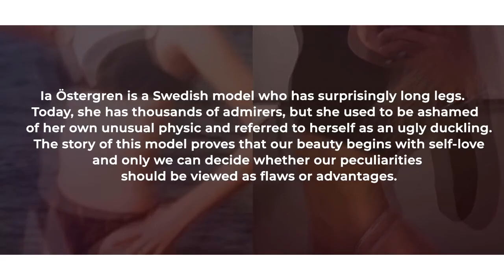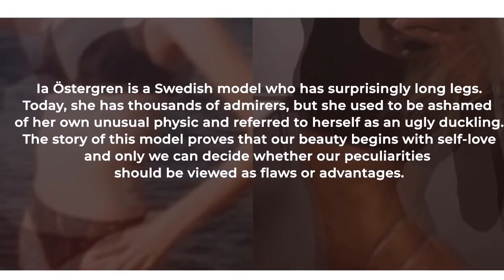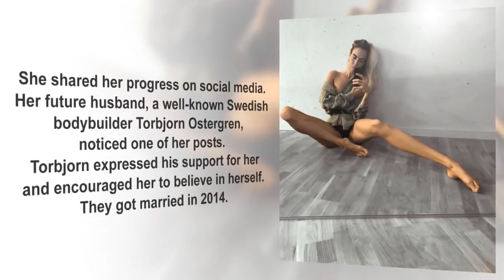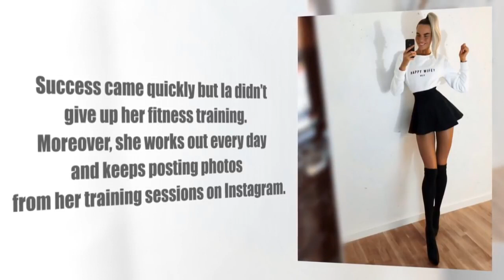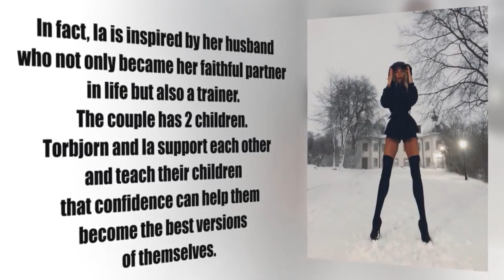The Swedish model who Was Bullied For Having long legs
A Woman Suffered From Bullying in School. Today the Feature Everyone Laughed at Made Her Famous.

Ia Östergren is a Swedish model who has surprisingly long legs. Today, she has thousands of admirers, but she used to be ashamed of her own unusual physic and referred to herself as an ugly duckling. The story of this model proves that our beauty begins with self-love and only we can decide whether our peculiarities should be viewed as flaws or advantages.

Source: Brightside